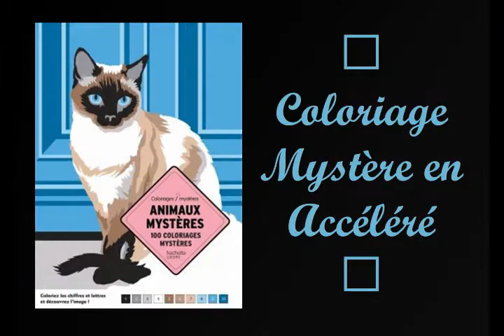Coloriage Mystère en Accéléré - Animaux mystères